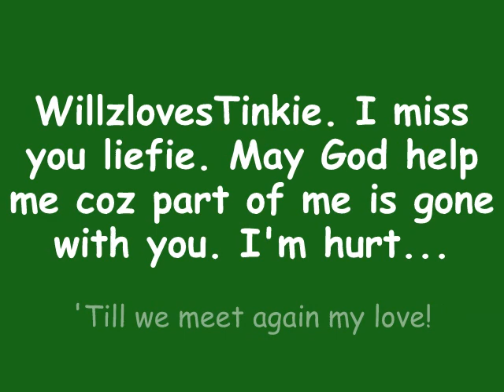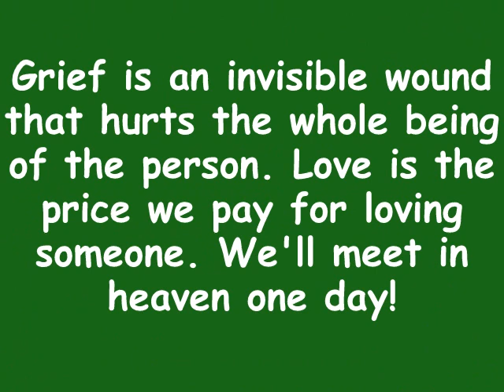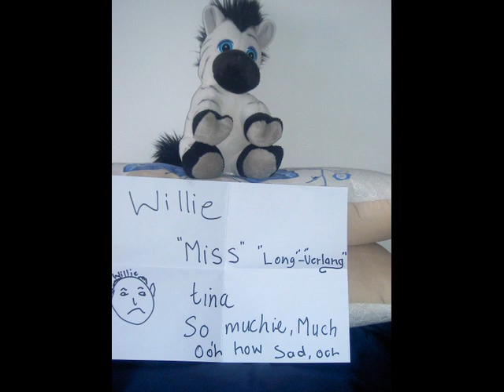Willz &Tinkie's good time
I guess that grief is unique to every individual. What works for you might not work for me. This is part of my grieiving process. I so wish he could watch it. If you grieve for your loved ones, take comfort in the hope that if they are saved & you are saved by the blood of Christ, chances are, you'll spend eternity together. That's my hope!!!